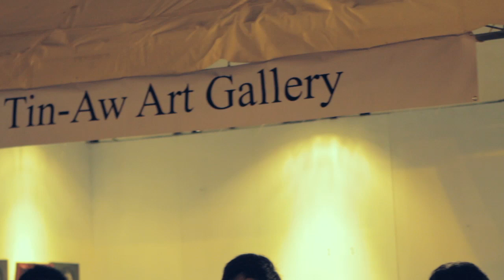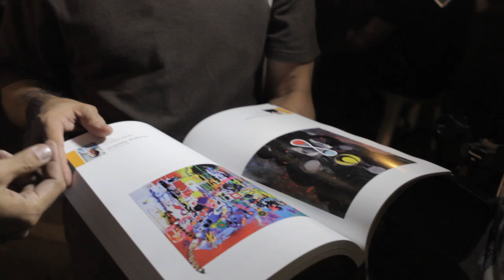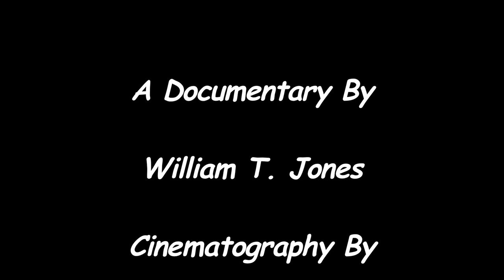Florence Cinco " Art For Service and Blessedness"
documentary on filippino artist Florence Cinco

film festival you can see this film in hahaha yeah buddy